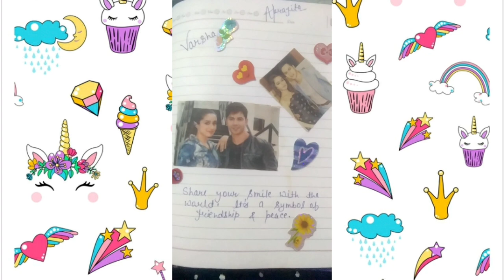Happy Birthday Shraddha Kapoor, Birthday Wishes From Fans